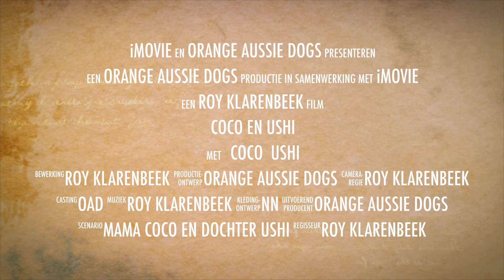Coco en Ushi, mama en dochter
Liefdevolle ontmoeting tussen mama en dochter